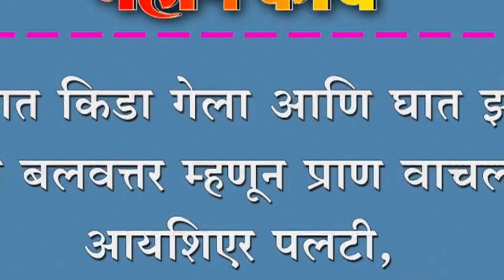डोळ्यात किडा गेला आणि घात झाला....दैव बलवत्तर म्हणून प्राण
डोळ्यात किडा गेला आणि घात झाला. दैव बलवत्तर म्हणून प्राण वाचला. आयशिएर पलटी, नागरकांनी माल पळवला.